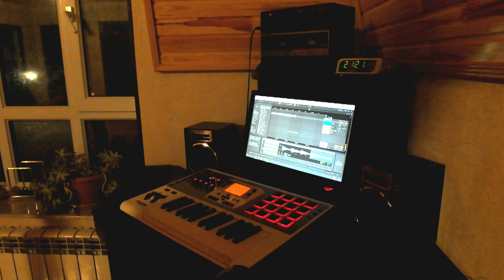Dilai // Live Lo-Fi [EVENING. 1]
Hi everyone!
Started to practise live beatmaking.

Hope it is well and you like and enjoy)

Please don't hesitate to write your feelings and thoughts in comments)